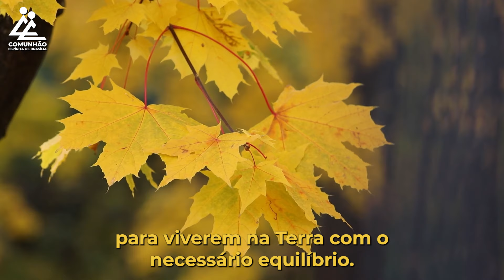A Voz do Coração | RECEITA CONTRA O EGOÍSMO